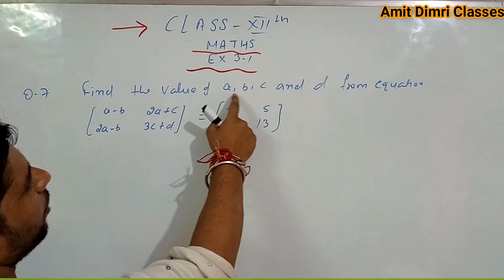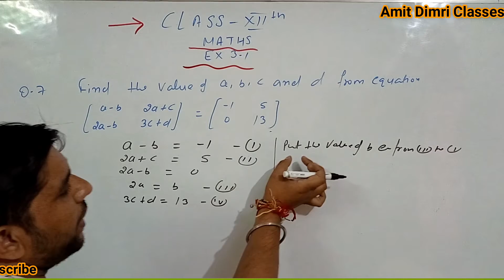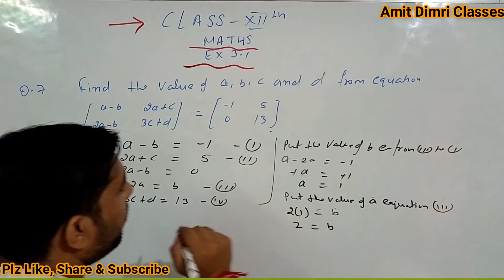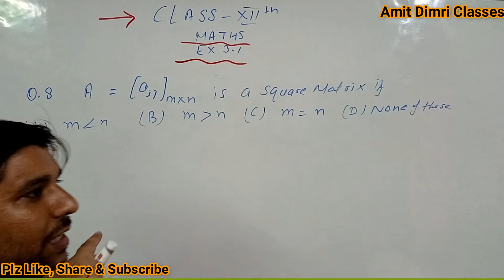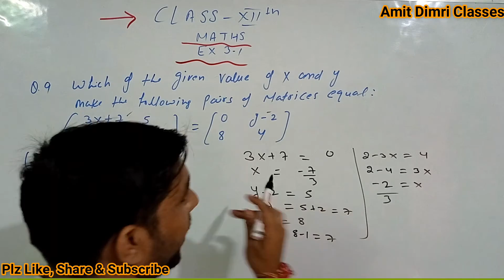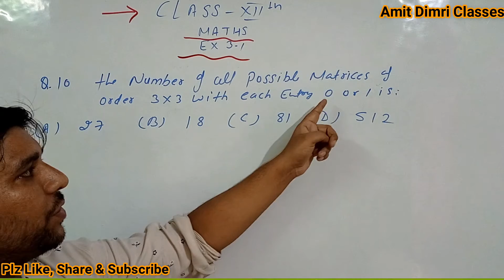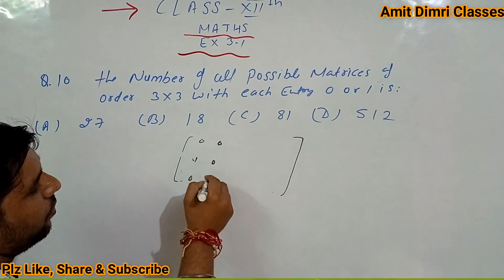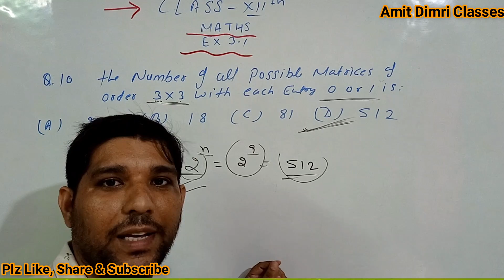Matrices - Exercise 3.1 (Part - 4) - Class 12th - Mathematics - Term 1 - By Atul Sir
Matrices - Introduction - Class 12th - Mathematics - Term 1 - By Atul Sir
Full Exercise 3.1 for class 12th students
CBSE Term first mathematics full lectures for class 12th students
NIOS Mathematics classes for class 12th students
ICSE Board mathematics classes
Best Maths classes on Youtube
Clear your Term 1 Examination